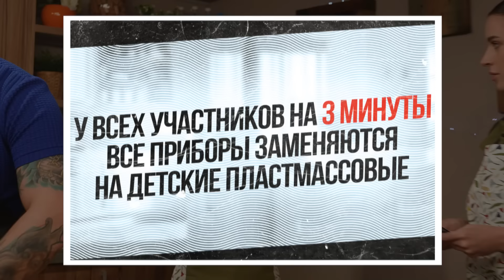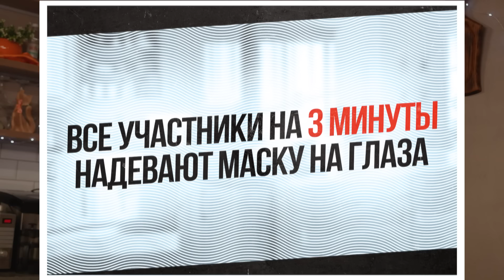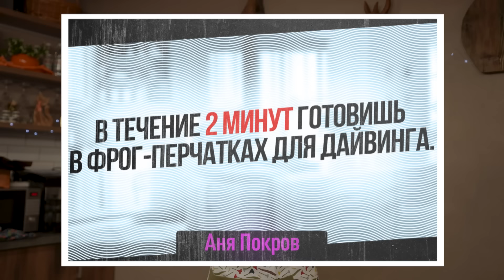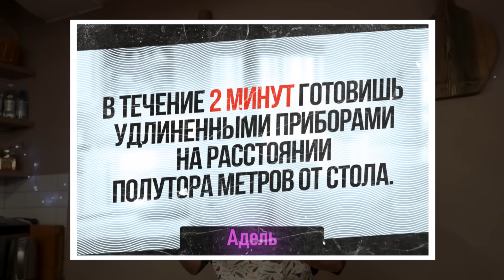ЭКСТРЕМАЛЬНАЯ КУХНЯ С АДЕЛЬ: АНЯ ПОКРОВ, СУПЕР СТАС, KAMILLA TASTY И АНТОН ДМИТРИЕВ ГОТОВЯТ ПИЦЦУ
Покупайте COOLCOLA, FANCY или STREET в «Пятёрочке» и участвуйте в розыгрыше автомобилей и других классных призов

Включи праздник с CoolCola!

Реклама. ИП Шорин Е.Н., ИНН: 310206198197
Erid: 2VtzqueGQdD

*Instagram принадлежит компании Meta Platforms Inc., признанной экстремистской организацией и запрещенной в РФ.